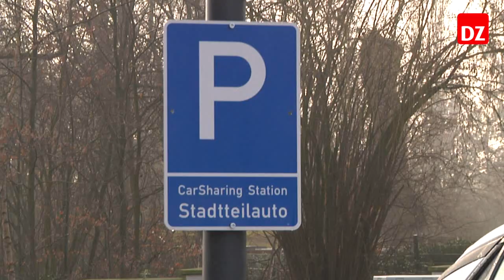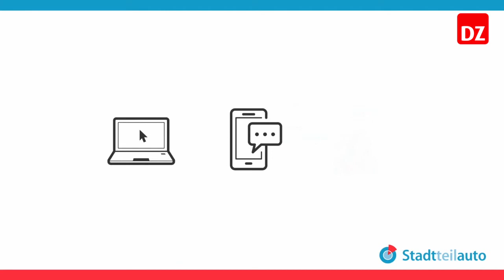Carsharing-Station in Dülmen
Schon bei der Planung des Wohnquartiers am Haselbach waren Carsharing und eine Ladestation für E-Mobile vorgesehen - mit drei Fahrzeugen. Nach „einiger Vorlaufzeit“, so Rebecca Bracht von der Stadtteilauto cambio Regio GmbH, ist die neue Carsharing-Station eröffnet worden. Mit zunächst einem Auto. Die Partner setzen gleichwohl große Hoffnungen in das Projekt.